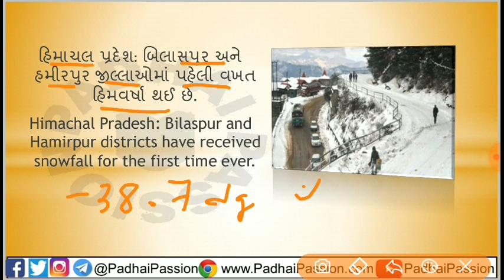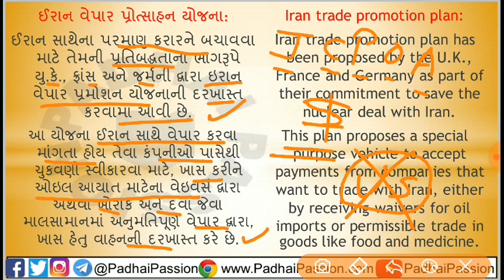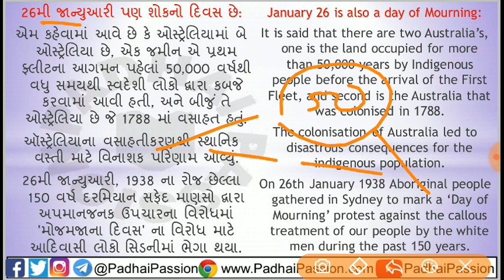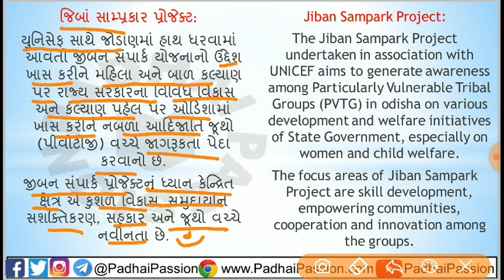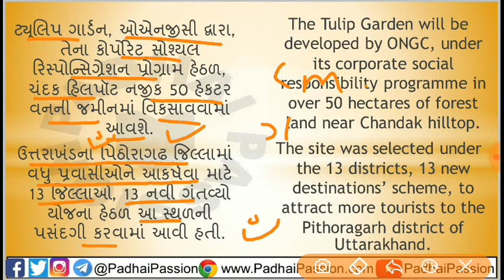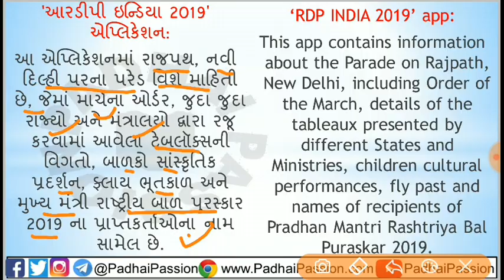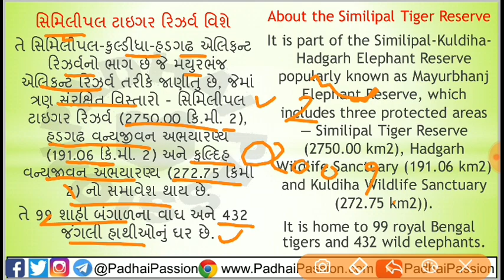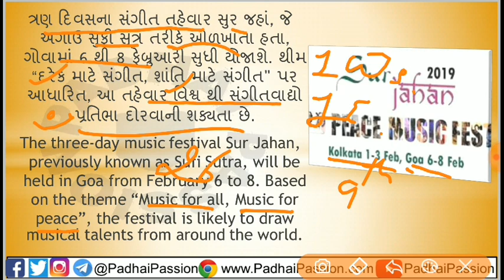29 JANUARY 2019 Current Affairs in Gujarati 2019 / 29/1/2019 / Gujarati News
Gujarati, Current Affairs for UPSC, GPSC, BANKPO, SSC, GSSSB, TALATI,
TET, TAT, NAYAB MAMLATDAR , DySO, MAMLATDAR

GPSC ENVIRONMENT

Daily Quiz

Whatsapp Number-